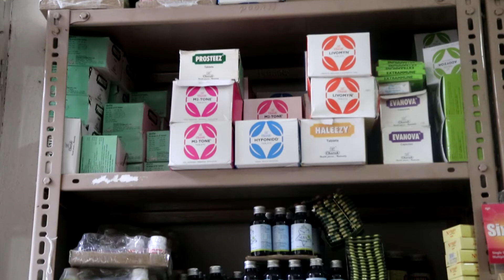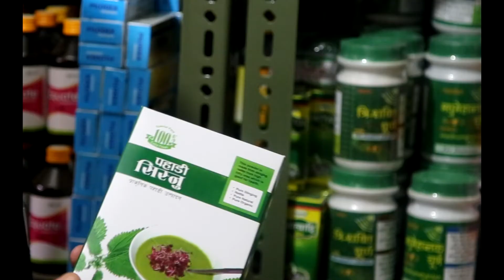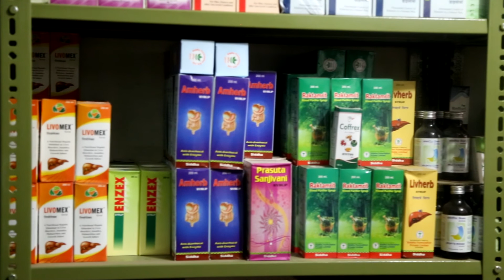'My Work My Pride' Episode 1 : आयुर्वेदिक औषधी व्यवसायमा अब्बल Lokendra P.Chapagain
'ग्रिन पर्वत आयुर्वेद'का संचालक लोकेन्द्र  प्रसाद चापागाई‍‍  आयुर्वेदिक औषधी व्यवसायी संघका अध्यक्ष हुन् ।